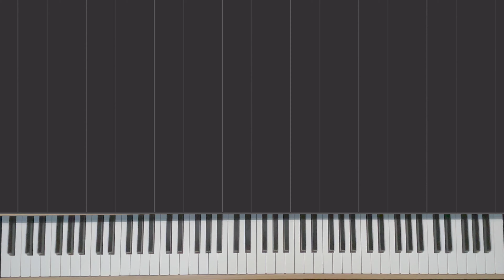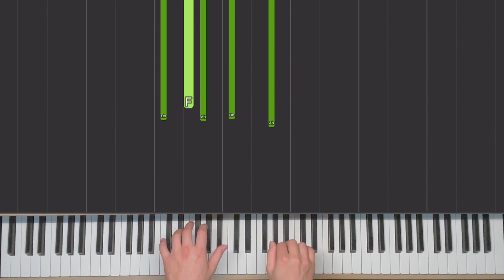蔡健雅Tanya Chua－讓浪漫作主Romanticism｜Piano Cover By Livensy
蔡健雅Tanya Chua－讓浪漫作主Romanticism

這首歌有著深情的木吉他伴奏，很喜歡這種單純演奏的感覺。

表達自己的幸福不需靠別人來定義，只要踏實的按照自己內心的節奏，讓浪漫做主，重組幸福的定義。這首歌的MV也很有意思，鳳小岳飾演的男主角對假人模特兒大談異次元戀愛，不僅照顧的無微不至，也不被外界異樣眼光影響，帶著它到處旅行，大家就在MV裡細品吧。

聽了幾次，彈出聽到的感覺，希望大家喜歡。